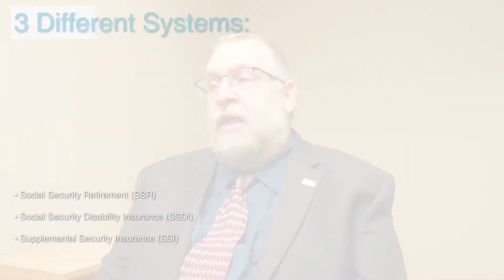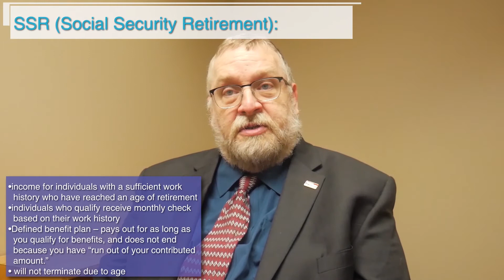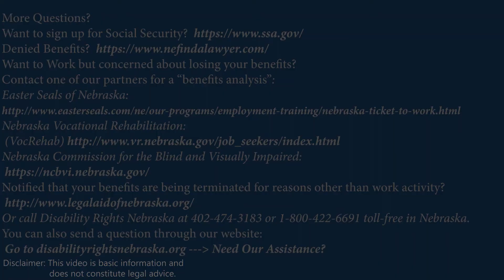Types of Social Security and How They Work